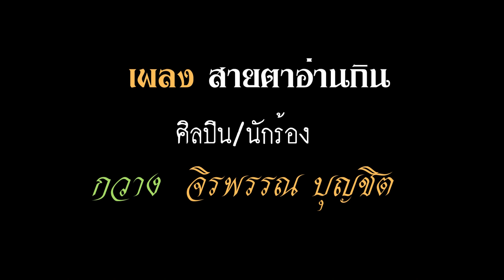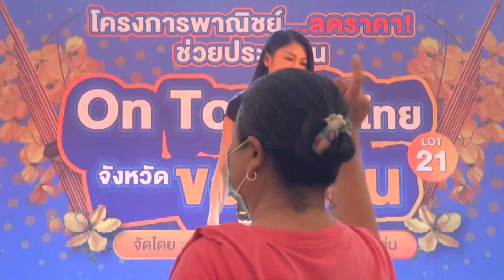สายตาอ่านกิน ศิลปิน/นักร้อง กวาง จิรพรรณ บุญชิต (แสดงสด)